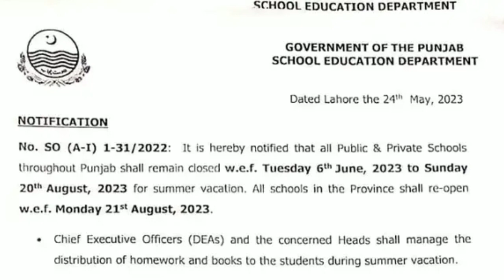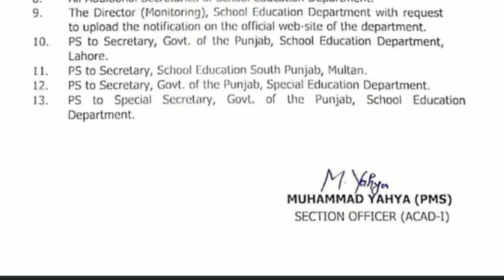summer vacation schedule changed | good News | vacation Extend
School closed news today 2023
Good news for students
news about school close
garmiyo ki chutiyan kab ho gi
school kab band ho gay
school ko chutiyan kab ho gi
garmiyo ki chutiyan
summer vacation in lahore
Summer vacation in Pakistan
today news about vacation
vacation in Pakistan
school close notification
notification about Summer vacations